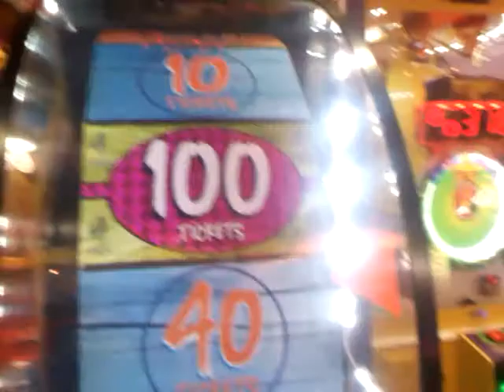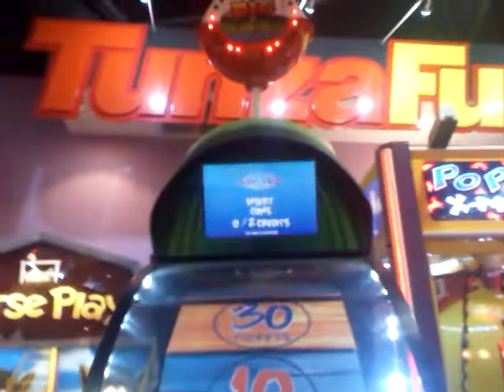Big Bass Wheel | 100 Tickets! | TheGamerWithMore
Yussss! 100 tickets! :D
I don't know why the video pixelates sometimes Any unauthorised uploading or distribution of this content WITHOUT CREDIT may result in you being liable for a copyright strike and/or channel takedown.
I am not fucking around with this legal disclaimer, I mean it.